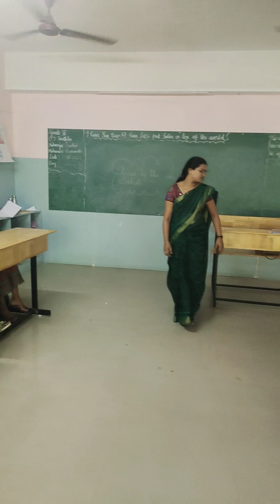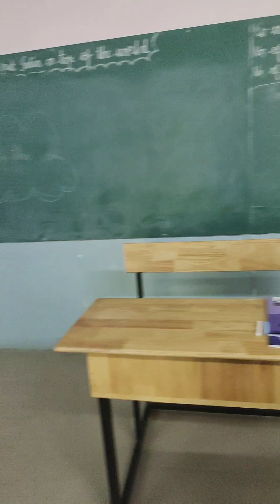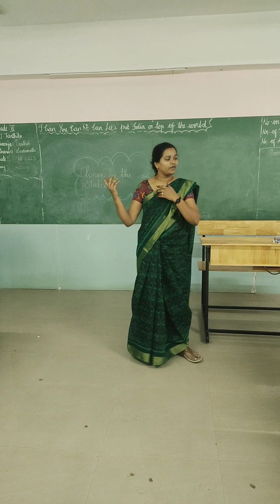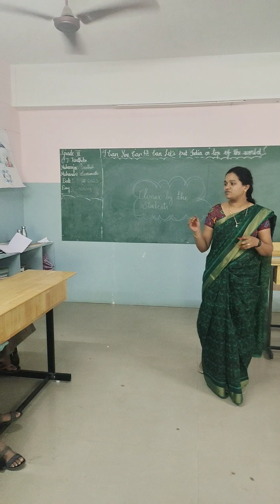Tr. Devi Climax by the students method Teaching methodology